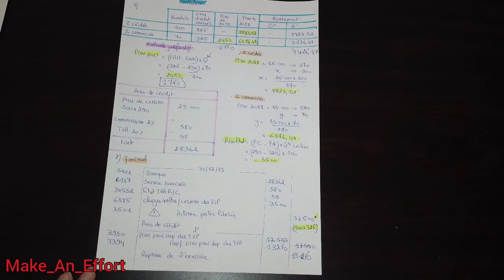La cession des titres ( TP , titres immobilisés , TVP ) suite cours شرح مبسط بالدارجة Partie 4